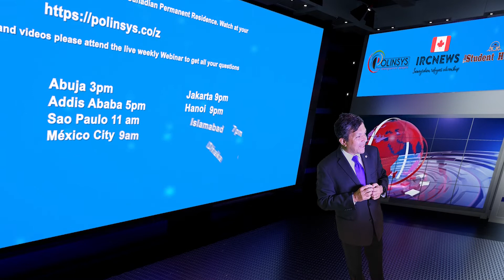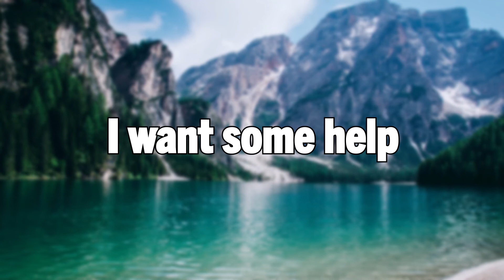AIPP selection for 2019 and 2020 in NOC codes 0821: Managers In Agriculture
Good day ladies and gentlemen, this is IRC news and I am Joy Stephen, an authorized Canadian Immigration practitioner bringing out this Data Analysis release. Today is the 16th July, 2022. We are coming to you today from the Polinsys Studios in Cambridge, Ontario.
This video may be of interest to foreign nationals and Canadian temporary residents working as Managers In Agriculture with NOC code 0821 jobs. We are talking about the AIPP program selection in 2019 and 2020 which will give you some understanding on the number of people being selected in this NOC category for the AIPP program each year.
In 2019, a total of 4 applicants in NOC 0821 was processed for Canadian Permanent Residence under the AIPP Program and in 2020, a total of 4 applicants in the same NOC was processed for PR under AIPP. We have seen an appreciative reduction in intakes in 2020 from 2019 figures because the pandemic was raging in 2020 and the vaccinating the population was the priority of the Government. We expect the numbers to increase in the coming years.
The total number of people selected under the AiPP program in 2019 in all NOC codes was 5380 and in the year 2020 the first year where you can see the impact of the global pandemic, the total number reduced to 3234. Some NOC codes like Nurses had higher intake but most others had little or none. The 2021 numbers should be coming out soon.
Please subscribe to this channel for more Canadian Immigration data analysis and Immigration information and if you want to become a Canadian Permanent Residence, you can learn more by attending the Free online YouTube videos posted From all of us from IRC news and the Polinsys team we thank you for watching!